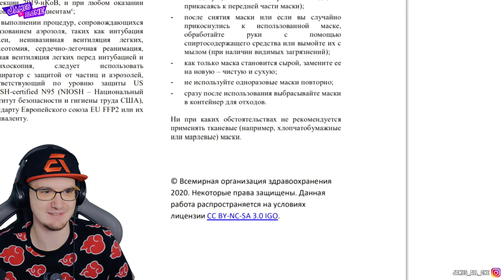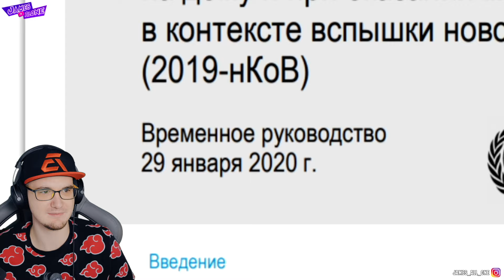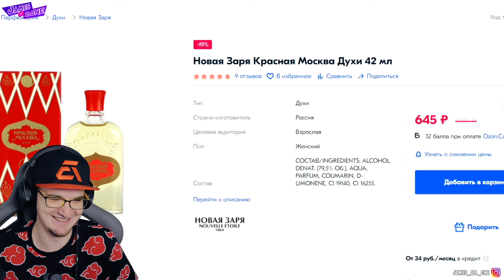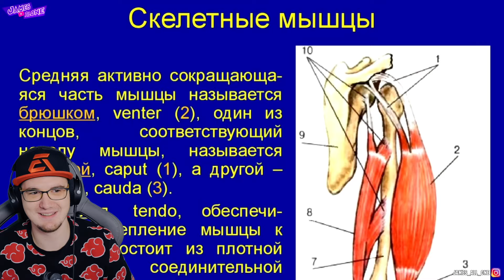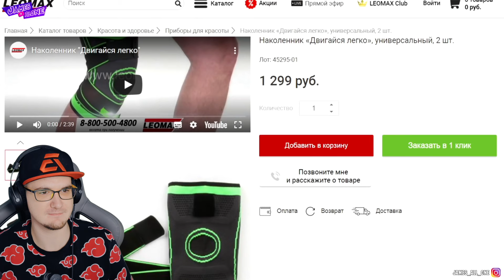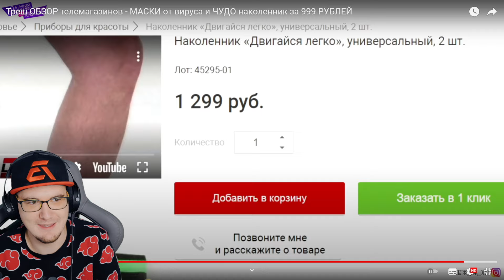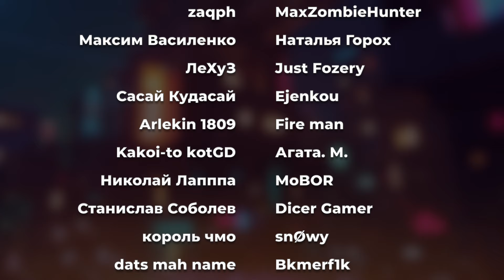Треш ОБЗОР телемагазинов ЛЕОМАКС - МАСКИ от вируса и ЧУДО наколенник за 999 РУБЛЕЙ Leomax | Реакция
Треш ОБЗОР телемагазинов ЛЕОМАКС - МАСКИ от вируса и ЧУДО наколенник за 999 РУБЛЕЙ Leomax James Alone